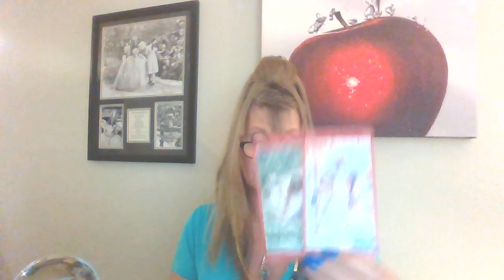VIRGO♍ LOVE 💘 TAROT "YOU ARE ABOUT TO HAVE IT ALL - EVERYTHING YOU HAVE EVER WANTED!"💖💖💖